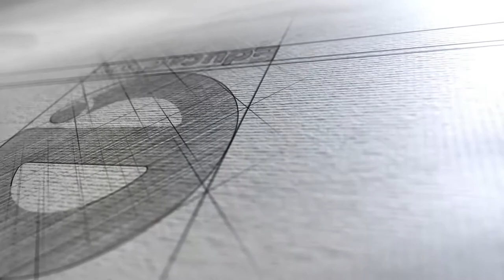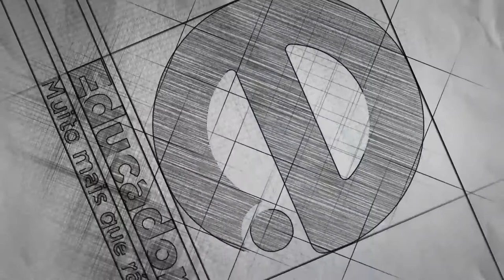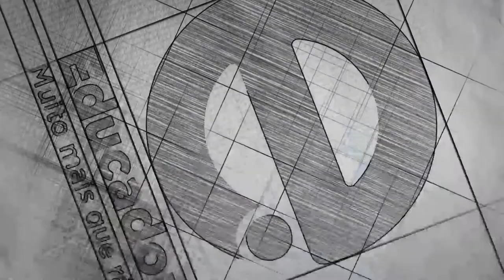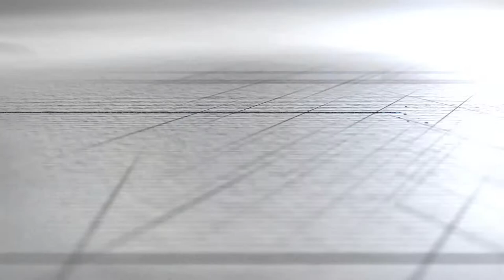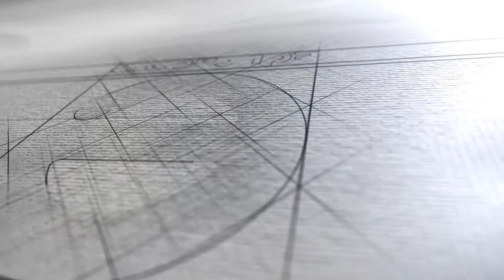Colóquio (05/12/18)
Educadora.Am
Educadora.TV